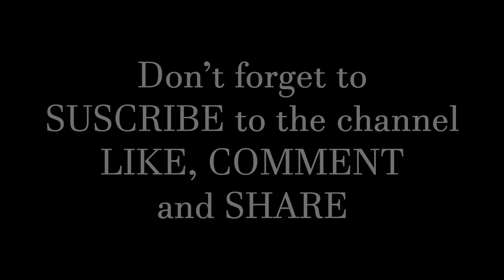THE AVENGERS - CHAPEAU MELON ET BOTTES DE CUIR (cover Phileas Rogue)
Main title soundtrack from the famous ITV TV show "The Avengers" (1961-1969).
Original music by Laurie Johnson.
Arranged for accordion and performed by Phileas Rogue.
Accordion : AJL
Camera : Anthony Gaudissant

The Avengers is a British espionage television series created in 1961.

This channel is brought to be regularly updated. And do not forget to click on the notification symbol to be informed! If you want the music sheet, you can send me a mail at phileasrogue [at] gmail.com.

Phileas Rogue - The GeeKonzert A solo concert with only nerd musics, from video games, japanese animes, movies and TV series.